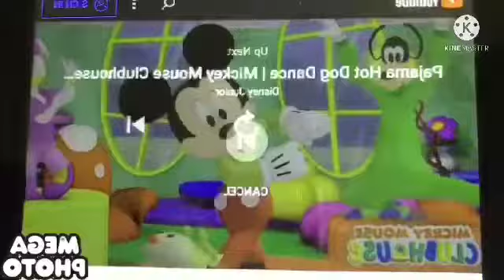Preview 2 Peppa Pig in Mari Group